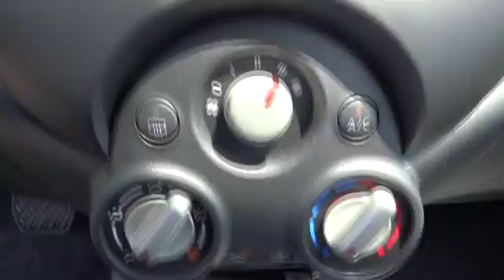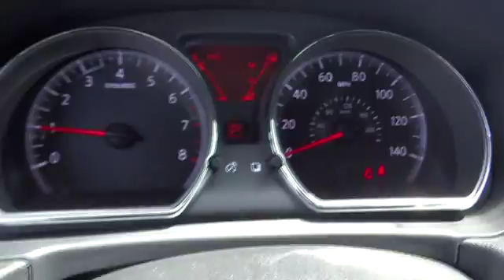2014 Nissan Versa San Bernardino, Fontana, Riverside, Palm Springs, Inland Empire, CA 3068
2014 Nissan Versa SV - Stock#: 30682 - VIN#: 3N1CN7APXEL866398

The 2014 Nissan Versa is a 4-door sedan that is fun to drive, pleasing to the eye and even easier on the wallet. Exceptionally roomy, and with generous rear legroom, it can seat 5 very comfortably even on longer trips. It features stylish, aerodynamic lines, which allow the car to slip through the air with ease. Offered in 4 trim options, all share a 1.6-liter 4-cylinder engine. The Base S model comes standard with a 5-speed manual that gets an EPA estimated 27 MPG City and 36 MPG Highway. Treat yourself to any of the higher trims, and experience the incredible Xtronic CVT Transmission, and the joy of getting 40 MPG highway. The interior is modern and stylish, all while being instantly intuitive. The Base S model comes nicely equipped with air conditioning, comfortable cloth seats, an AM FM CD radio with auxiliary audio input jack, and a trip computer, that shows you information like average miles per gallon, and how much farther you can drive before your tank is empty. Plus, with low rolling resistance tires, you will use less fuel since they take less energy to roll. On the other end of the spectrum, if you move up to the top-of-the-line SL trim with the optional Tech Package, you will enjoy the convenience of Nissan Connect with Navigation and Touch Screen, a RearView monitor, and Bluetooth that can wirelessly stream music from a compatible phone. The Tech Package also includes Pandora radio compatibility, Points of Interest Powered by Google, and Hands-free text messaging. New for 2014, the Versa received changes including: revisions to the suspension, calibrations to its steering, the addition of a tachometer for S models, improved SV and SL seat cushions, and a 60/40 split, folding rear seat added to the SV. You will also find that there is plenty of room for your belongings with 14.9 cubic feet of cargo volume. Further, Nissan has included the following on all trims: 6 Air bags, Anti-lock brakes, and Vehicle Dynamic Control With Traction Control.